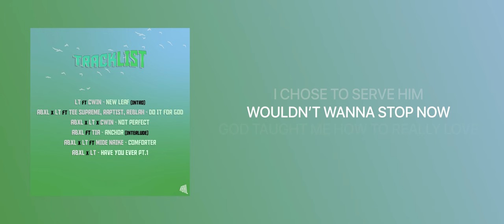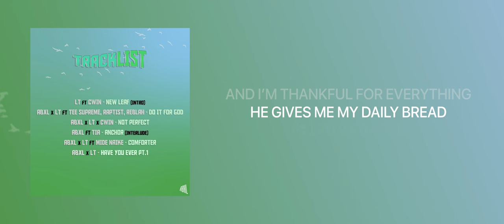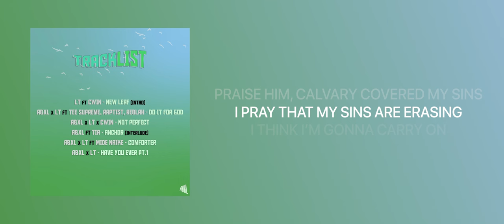Abxl x LT ft Midé Naike - Comforter (Official Lyric Video)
Comforter is Track 5 from their newest EP ‘New Leaf’